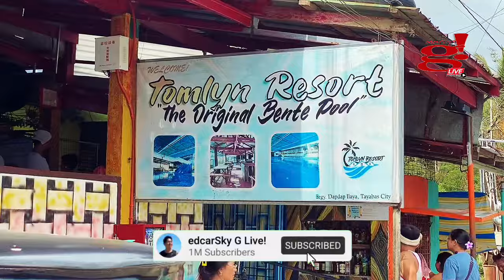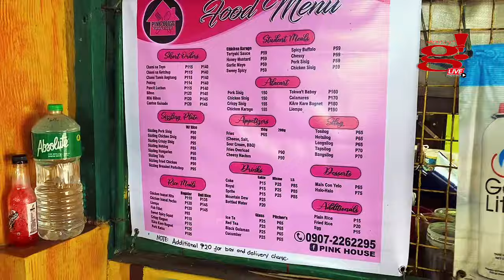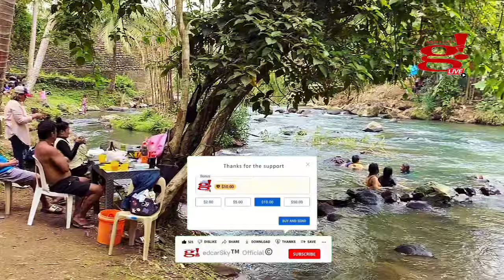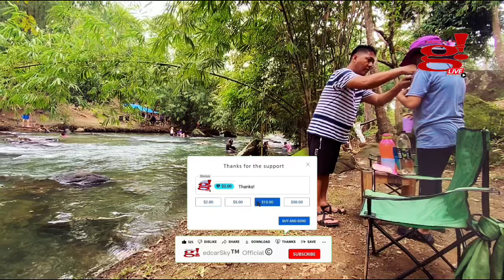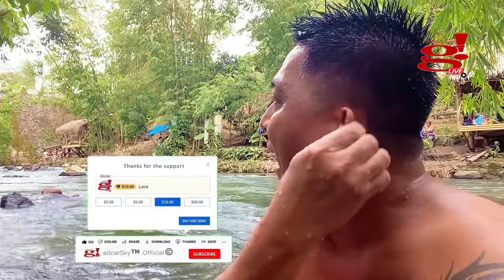Saan makakarating ang P30 mo para magrelax only at Maria Nature's Park